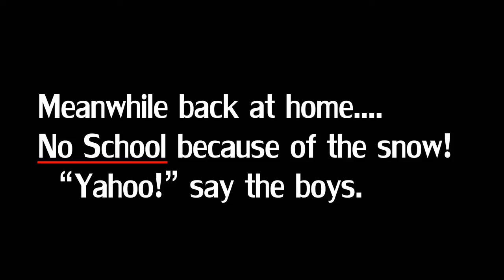A Very Snowy Day In Canada!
What an amazing snow fall on Jan 5th in Kelowna, Canada! I decided to make a video for everybody to see and enjoy.  Also my Korean nephew was visiting.  So it was a perfect time to give him a tour of the city park and downtown Kelowna.  Happily all the children played in the snow because school was cancelled.
Panasonic GH4 in 4K with Olympus 12-40mm f/2.8 Pro lens.

For the musical soundtrack I've included my recordings:

1. The World Is Our Family. -James Purdie
2. Winter Bluebird -James Purdie (Guitar Instrumental I made for this video).
3. The Best of Me -Curtis Good (Performed and recorded by James Purdie).
4. Jolly Old Saint Nicholas (Sung by Julian Purdie recorded by James Purdie).
5. Special Moment (Sitting on bench) -James Purdie